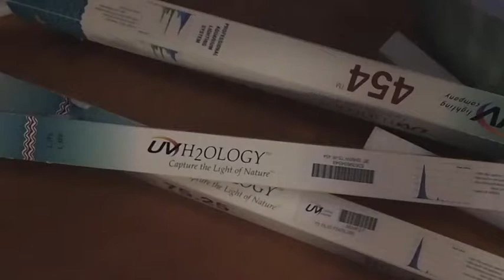Fish update 5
A big update this week. New lights, rainbow acan and a very nice chalice. I've also added some macro algae and a tomini tang temporarily to get rid of my green hair algae. Coral update (with lights) coming very soon!